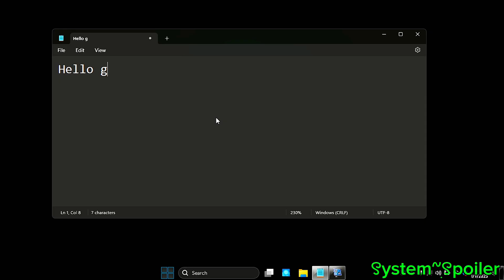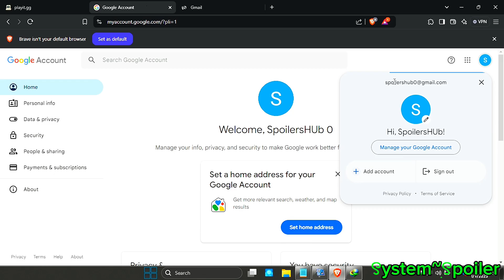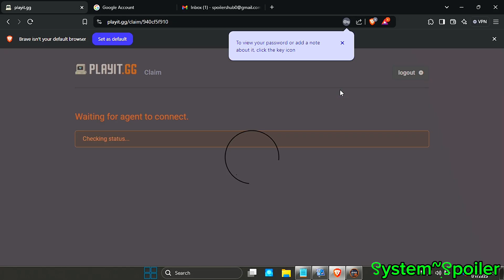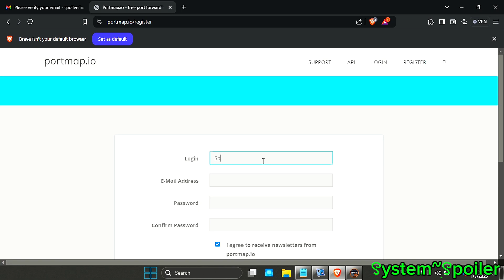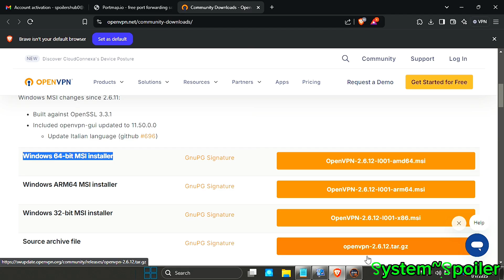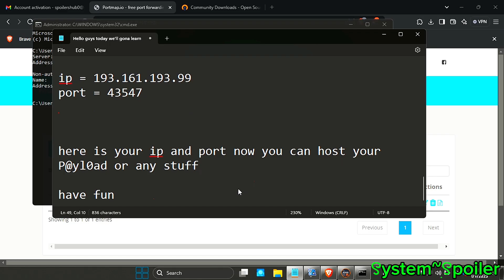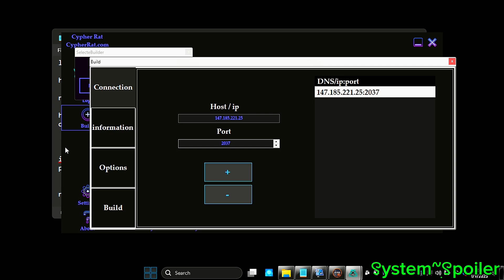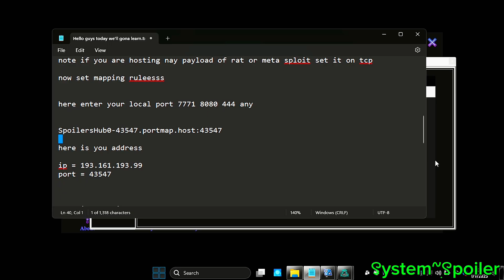Lifetime Static IP & Port Forwarding | 100% Working New Methods for 2025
Welcome to the ultimate step-by-step guide for *port forwarding* and configuring a *lifetime static IP* using *two new methods of 2025*! This tutorial is perfect for beginners and advanced users who want to master *port forwarding* for gaming, hosting servers, ethical hacking, or secure networking.

🛠️ In This Video, You’ll Learn:
✅ How to set up a lifetime static IP for uninterrupted access
✅ Two 100% working port forwarding methods for 2025
✅ Advanced tips to enhance security and efficiency
✅ Best practices to avoid common mistakes

Whether you're using it for *gaming*, *web hosting*, or exploring *ethical hacking*, this guide is designed to help you succeed. Plus, everything in this video complies with *YouTube's Community Guidelines*, so you can learn safely and responsibly.

👉 **Stay Updated on Ethical Hacking & Networking Tips**